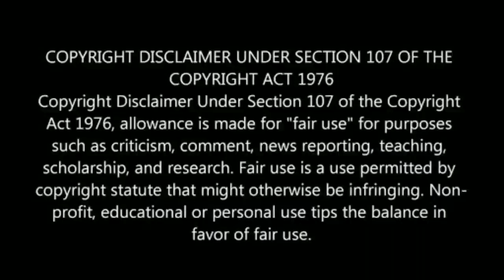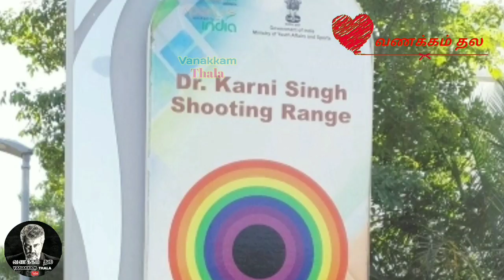அஜித் சென்றது தல60 படப்பிடிப்பு காகவா ? | வேறுஎங்கு நீங்களே பாருங்க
This video was yesterday Ajith departure from Chennai Airport he was going to Thala60 movie filming or his home some other work ...see this video